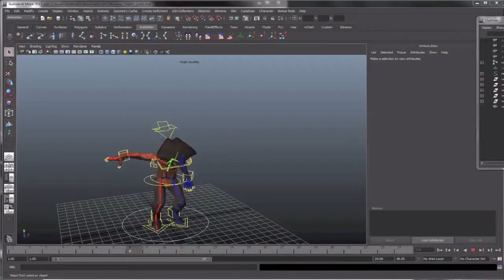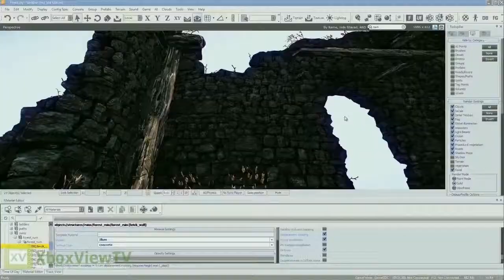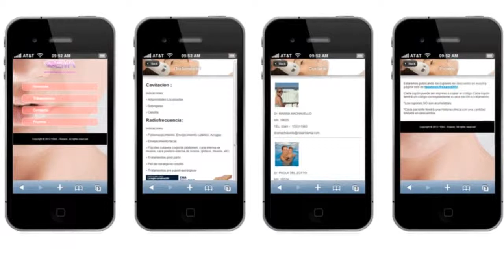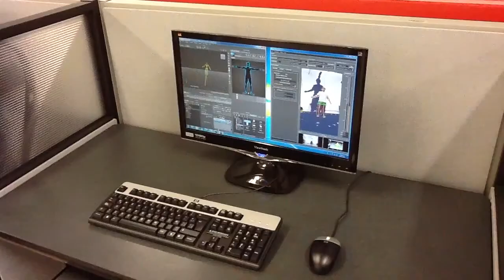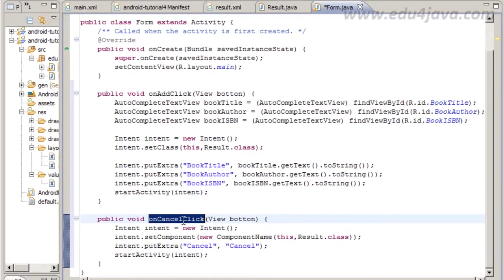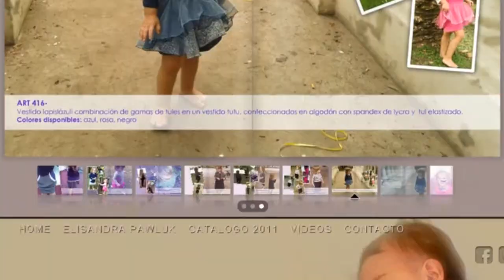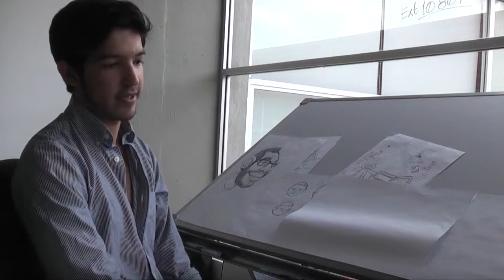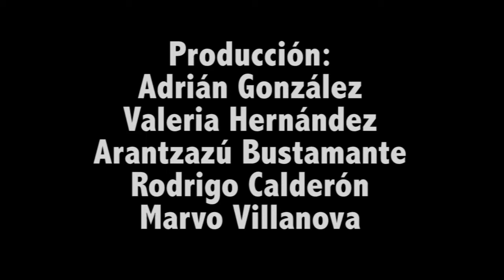Universidad Iberoamericana (Campus Puebla) - Diseño de Interacción y Animación Digital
Video realizado para trabajo final de la materia de Creática.

Producción:

Adrián González
Valeria Hernández
Marvo Villanova
Arantzazú Bustamante
Rodrigo Calderón

Agradecimientos a:

Horacio Rodríguez
Luis Gabarrón
Roberto Castañeda
Juan Sánchez
Christopher Bullé